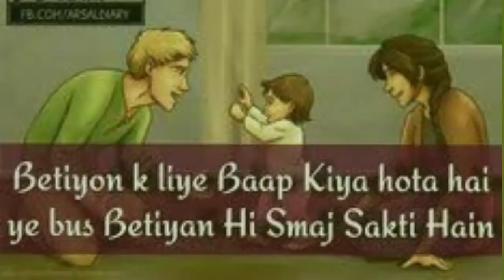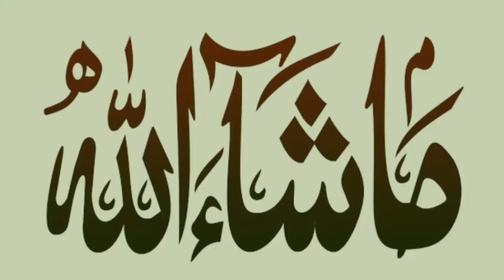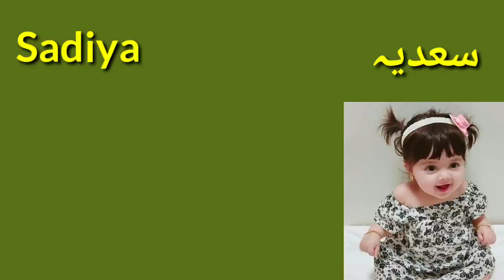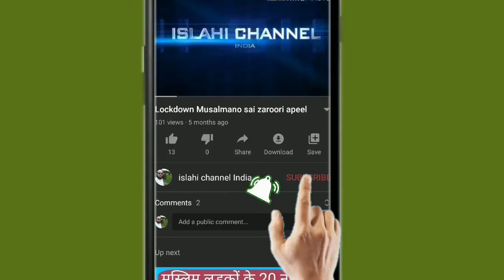Muslim ladkiyon ke naam | Musalman ladkiyon ke naam | Muslim latest baby girls names with meaning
Islamic name
 Muslim ladkon ke nam
Islami ladkiyon ke naam
Islamic ladkiyon ke naam
मुस्लिम लड़कियों के नाम
Pakistani Naam ladki ka
Pakistani ladkiyon ke naam
Muslim ladki ke naam
ladkiyon ke Islami naam
latest Muslim baby boy name
Muslim children's names
 baby boy name
 islahi channel India
 ladkiyon ke naam
 baby names
 Haseeno Jameel ladkiyon ke naam
 ladkiyon ke styles name
 baby names
Muslim ladkiyon ke naam
latest Muslim girls names with meaning
fancy Naam
bachiyon ke naam
model Naam
latest names
Muslim ladkiyon ke naam in Urdu
Muslim baby girls name
Muslim ladkiyon ke naam 2021